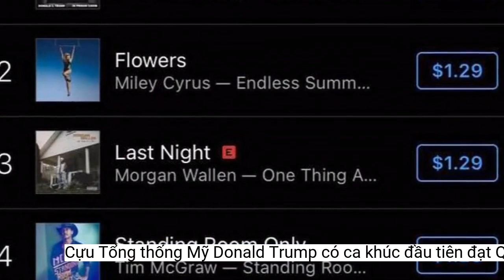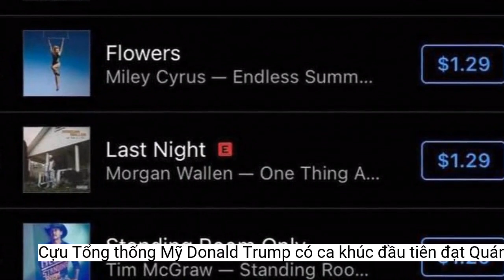Cựu Tổng thống Mỹ Donald Trump có ca khúc đầu tiên đạt Quán quân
Cựu Tổng thống Mỹ Donald Trump đã thực sự có 1 ca khúc đạt #1 iTunes.Ngày 3/3 vừa qua, ông Donald Trump - cựu Tổng thống Mỹ - đã cho ra mắt ca khúc Justice For All với sự góp giọng của chính ông và 1 ban hợp ca 20 người. Ca khúc được thu trực tiếp tại điền trang của ông Trump tại Mar-a-Lago bao gồm phần hát của ông kết hợp trên nền giai điệu ca khúc The Star-Spanged Banner.
Dù chỉ "trụ hạng" ngắn ngủi nhưng ông Donald Trump cũng đã có ca khúc đạt #1 đầu tiên trong sự nghiệp!
Trong top 5 của iTunes nước Mỹ thời điểm ca khúc Justice For All vươn lên vị trí cao nhất còn có Last Night của Morgan Wallen, Standing Room Only của Tim McGraw, Out of That Truck của Carrie Underwood,...
Ca khúc của ông Trump đạt vị trí #1 iTunes nước Mỹ.
Sau hơn 1 tuần ra mắt thì trong ngày hôm nay (11/3, theo giờ Việt Nam), ca khúc Justice For All chính thức vươn lên vị trí Quán quân iTunes nước Mỹ, đẩy luôn bản hit toàn cầu Flowers của Miley Cyrus xuống vị trí số 2. Dù không phải là 1 ca sĩ chuyên nghiệp nhưng quả thật, ông Donald Trump đã có bài hát đầu tiên trong "sự nghiệp nghệ thuật" đạt đến vị trí cao nhất trên iTunes nước Mỹ. Khán giả sẽ phải bỏ 1.29 USD để tải ca khúc này về.
Tuy nhiên, ca khúc đã không trụ vững được lâu trên iTunes nước Mỹ. Chỉ sau ít giờ ra mắt, ca khúc đã rơi xuống các vị trí thấp hơn bên dưới, trả lại vị trí Quán quân cho bản hit Flowers của Miley Cyrus. Điều này chứng tỏ dẫu đã ra mắt được gần 2 tháng, Flowers vẫn "gây bão" tại Hoa Kỳ, vẫn được đông đảo khán giả mến mộ tải về để thưởng thức.